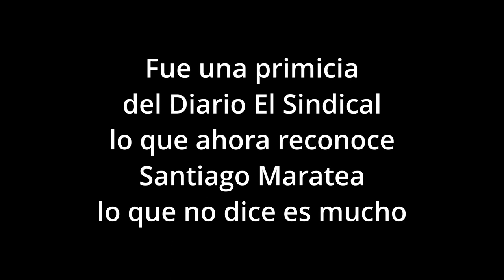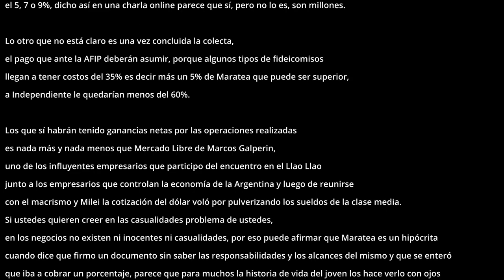Lo que Maratea no dice de la colecta en Independiente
Fuimos desde El Sindical, el primero medio en referenciar que la denominada «colecta» por el club Independiente no era en realidad una colecta y que la forma escogida para recaudar podía ser observada por la AFIP, la UIF que investiga los lavados de activos y posteriormente por la justicia.

Por un lado, se pedirán informes sobre quienes hayan aportado más de $200.000 en la cuenta abierta por el influencer.

En este caso, se trata de una operatoria que realiza habitualmente el ente recaudador ante entidades bancarias y proveedores de pago (entre ellos Mercado Libre cabeza de Mercado Pago).

¿Cuánto dinero gana para él con la colecta?
“Me parece un poco invasiva la pregunta, pero te la voy a responder. Yo me llevo el 5 por ciento y el resto de los gastos no lo sé. Voy a averiguar los costos de abogados, contadores, auditores, escribanos, trámites, pero sigue siendo el 5% (ndr: de los 20 millones de dólares que intenta recaudar). Es como que te diga que lo mío más todos los otros gastos es el 5.8%, te estoy redondeando para que entiendas. Esa es la verdad, ¿qué te voy a decir? Yo estoy tan sorpresa como todos ustedes”.
“Si juntásemos 8800 millones de pesos, que es lo que hoy equivale a 20 millones de dólares al dólar MEP, yo ganaría 400 millones de pesos. Es una locura. A mí me dijeron: ‘Santiago, vos tenés que decir que esto es una obligación legal’, pero yo voy a decir que me enteré de esto firmando el fideicomiso porque el fiduciario, o sea yo, cobra ya que es una obligación que así sea”.
“Y sobre esos 400 millones no es que digo ‘uy, mirá la que hice’. Nada que ocultar. Lo flashero no me parece cuánta plata cobraría yo sino cómo llegué a ser un fiduciario a los 30 años”.
“Yo estoy feliz porque lo que hago como fiduciario en un fideicomiso es lo que hago como Santi Maratea en una colecta. Hay gente que me bardea por pasar la gorra, lo digo metafóricamente, que en el marco de un fideicomiso se reconoce como un trabajo”.
“Por otro lado: ¿ustedes saben la responsabilidad penal que yo tengo como fiduciario? La gente me dice: ‘Ay, Santi, deberías hacerlo gratis’. ¡Hacelo gratis vos, amigo! ¿Sabés la presión que tengo para que todo esto salga bien y para que no haya problemas para que yo, por ejemplo, no termine preso?”.
“Yo tengo 30 años ya. Tengo buenas intenciones, pero entiendo que no todas son buenas intenciones y a este laburo lo estoy haciendo yo. Hace tres semanas que vengo sin dormir o dejando cosas de lado para poder hacer esto. Creo que está clarísimo, ¿no?
“Lo único negativo para mí de esto del 5 por ciento y de que el fiduciario cobra plata es que si yo cobrase esa plata, todo el mundo va a saber que la tengo y eso me parece bastante inseguro, así que no me dejan otra opción que, apenas la cobre, comprarme una casa. Digo… ‘Ay, qué problema, Santi. Ay, no, pobre Santi, mirá lo que le hicimos. Se tuvo que comprar una casa con pileta’. La parte incómoda de todo esto yo la expongo sin problema, pero bueno, no está bueno que si cobrás esa plata la gente lo sepa”.
“No necesito decir ‘donaré todo lo que gane a tal lugar’ para que me crean que no soy un sorete. Veré qué hago con esa plata si me llega. Ya me conocen: a mí, si me das plata, hago cosas piolas. Y por último llamo a la reflexión: siendo transparente y contando que me voy a llevar esta plata, es mucha menos plata que si yo fuese un mentiroso que dice no, yo me voy a llevar el 1 por ciento. El problema no es la plata, sino las mentiras y la corrupción. Hay personas que quieren embarrar lo que hago, pero no van a poder y por eso estoy tranquilo”.
Las otras respuestas de Santiago Maratea sobre la colecta para Independiente
Cómo transferir desde el exterior: “Con PayPal no podés abrir una cuenta por un fideicomiso o no entendemos cómo hacerlo todavía. No queremos que, como en otras colectas, entre mucha plata a PayPal y ellos después no nos lo quieran pasar. Todavía no sabemos cómo hacer, pero la semana que viene tendremos una reunión para decidir sobre esto y hacerlo de manera transparente y sin problemas”.